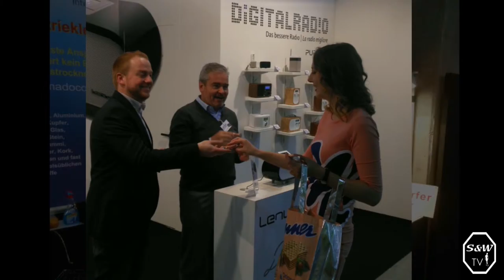S&W TV ft Manner - Herbstmesse 2015 Bozen/Bolzano